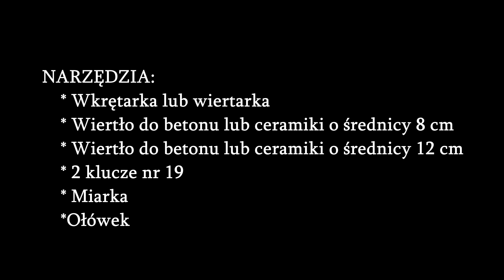Piec z doniczek. Piec na podgrzewacze t-light. DIY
Tym razem pokażę jak wykonać piec z doniczek ceramicznych na podgrzewacze na podwyższeniu gdyż niektórzy z Was martwili się, że podstawka się nagrzewa. To rozwiązuje sprawę, choć wcale aż tak gorąca podstawka się nie robi :)
Piec z doniczek glinianych na trudne czasy, do kampera, przyczepki, namiotu itp. Piec jest na podgrzewacze t-light. Piec jest w stanie oddać ok 190 W ciepła! Możemy wybrać tealighty zwykłe, palące się 4h lub większe palące się nawet 9-10h. Dla lubiących ładne zapachy są także podgrzewacze zapachowe, a dla tych, którzy uważają iż używanie podgrzewaczy nie jest zbyt zdrowe są na rynku np. podgrzewacze sojowe. Także dla każdego coś miłego :)

Lista rzeczy do wykonania piecyka:
- donica o średnicy 17 cm
- donica o średnicy 14 cm (musi wchodzić w tę większą i mieć luz)
- dwie podstawki pod donicę o średnicy 17 cm
- pręt gwintowany M12
- 6 nakrętek M12
- 6 podkładek M12

Narzędzie potrzebne:
- Wiertarka lub wkrętarka
- szlifierka kątowa lub piła do metalu
- ołówek
- miarka
- dwa klucze płaskie lub oczkowe (u mnie nr 19)

Rozdziały:
0:00 ➡️ Intro
0:09 Wstępne słowo - co będę robił
1:35 Co będzie potrzebne do wykonania pieca
2:22 Jakich narzędzi potrzebujemy
3:30 Rodzaje podgrzewaczy T-Light
4:32 Buduję piec z donic
14:06 Test piecyka
16:42 ⬅️ Outro

Doniczki wykonane z terakoty (dobrze oczyszczonej i wypalonej gliny) są bardzo dobrym izolatorem ciepła. Glina, ogrzana od środka, oddaje ciepło w sposób stały przez długi czas, co jest pożądanym efektem, jeśli chcemy nagrzewać pokój. Najważniejsze pytanie brzmi: czy to działa? Okazuje się, że tak, szczególnie w mniejszych pomieszczeniach.

Nigdy nie zostawiaj w domu płomieni tylko po to, by "przygotować" sobie pomieszczenie, gdy jesteś poza nim!

OPIS DLA WYSZUKIWAREK:
Jak zrobić piec z doniczek. Piec konwekcyjny. Piec na trudne czasy. Ogrzewanie na trudne czasy. Ogrzewanie domu. Dogrzewanie domu. Ogrzewanie za darmo. Ogrzewanie za grosze. Jak przetrwać zimę. Jak zrobić samemu piec. Jak zrobić piec z donic? Musisz to wiedzieć! Grzejnik z doniczki. Podgrzewacz kondukcyjny. Piec na tea lighty. Jak świeczkami ogrzać pokój? Ogrzewacz do namiotu. Kominek na T-light. Piec na zimę. Jak przetrwać zimę. Czym ogrzać dom? PiS kazał ogrzewać wszystkim no to grzejemy :) Jarosław Kaczyński kazał ogrzewać wszystkim prócz opon - to jeden z pomysłów :)